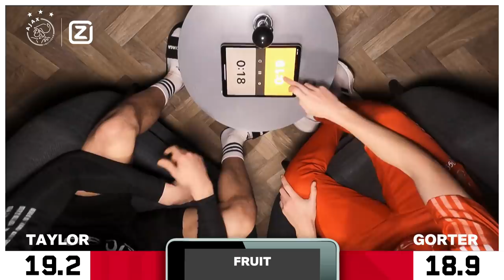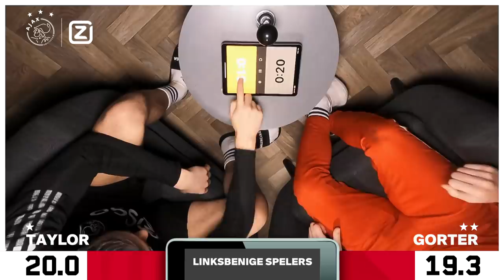20 SECOND COUNTDOWN #1 ⏱️ | Taylor 🆚 Gorter | 'Even serieus man...'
In 20 Second Countdown gaan twee Ajacieden de strijd met elkaar aan. De regels zijn simpel. Elke speler heeft 20 seconden op de klok staan. Heb je een antwoord gegeven, dan tikt de tijd van de tegenstander weg, tot het volgende antwoord.

In aflevering 1 zien we Kenneth Taylor en Jay Gorter